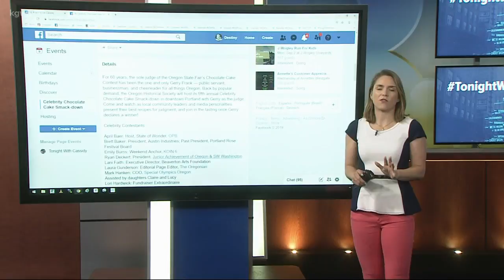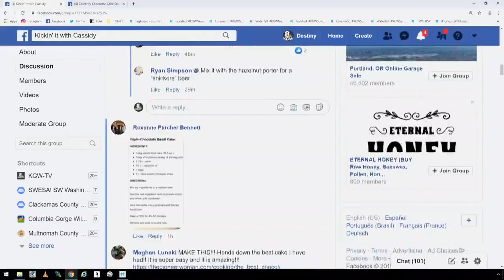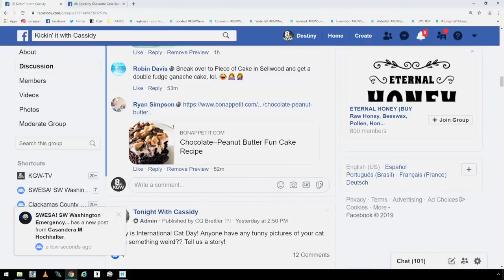Help Cassidy bake a chocolate cake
Cassidy is competing in the Oregon Historical Society's Celebrity Chocolate Cake Smackdown. Send her your best baking tips.